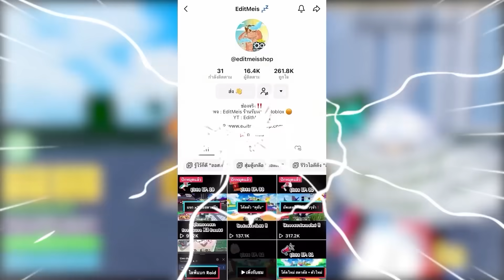ใช้เวลา 3 วัน กับดาบเล่มนี้! | Bloxfruit กับลูกชาย EP76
ดาบสมอเรือสุดเท่ที่ใครๆก็ว่าทำยาก วันนี้มาให้ดูแล้วน้าาา♥

►ติ๊กต่อก :  @ronb999
►Fan Page :  RonB